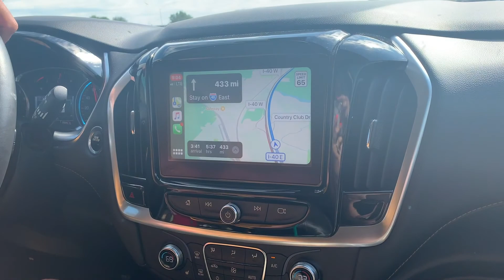PCS Vlog | Summer Road Trip | Fort Irwin to Fort Lee | Military Move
In case you don't know me... I'm Liz! I am a Faith Momma, Military Wife, and Lover of All Things Life. I have a passion for encouraging and empowering women in faith, motherhood, and marriage. And that is what you will find on my channel and on my blog! I hope when you watch my videos, you see someone who is authentically herself and I hope you feel as if you're sitting down to chat with one of your girls. Don't be afraid to reach out! I love making new friends!

🎵 Music